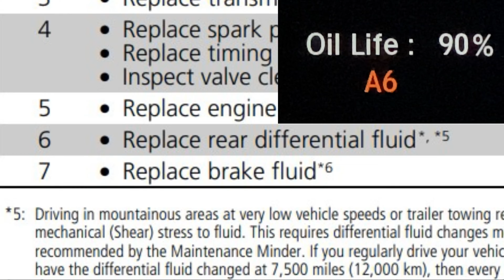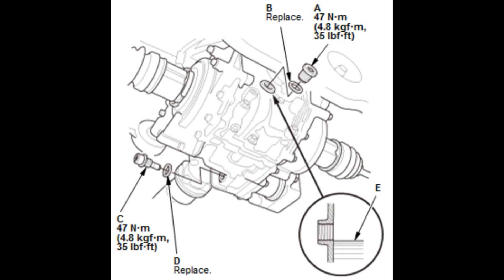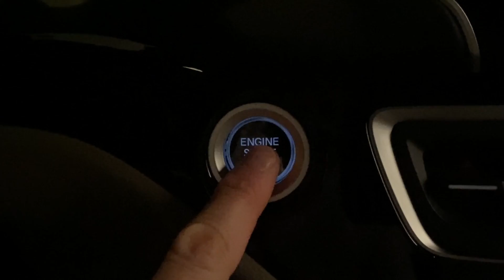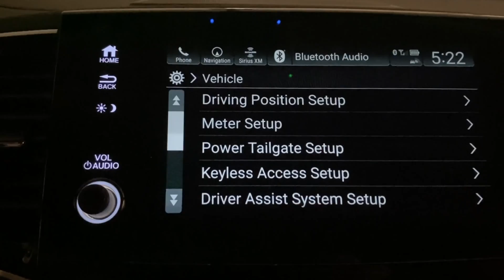2016 - 2023 Honda Pilot Rear Differential Fluid Replacement (With Bleeding Procedure)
In order to achieve the right fluid level and capacity, it is important to air bleed the oil pump in the differential when changing the fluid on Honda's using the iVTM4 AWD system.  This applies to 2016 and up Honda Pilots.

Honda 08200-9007 Dual Pump II Differential Fluid

Quart Bottle Fluid Pump

3/8 Inch Beam Torque Wrench

3/8-Inch Drive Click Torque Wrench

Extension Bar Set